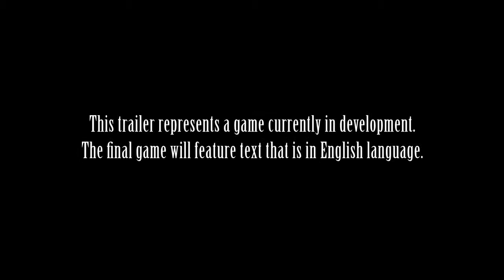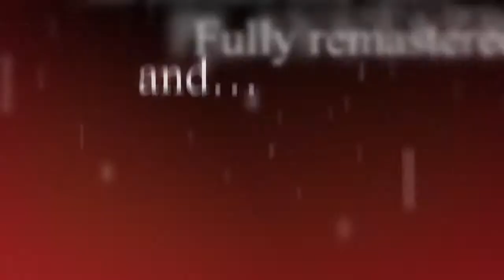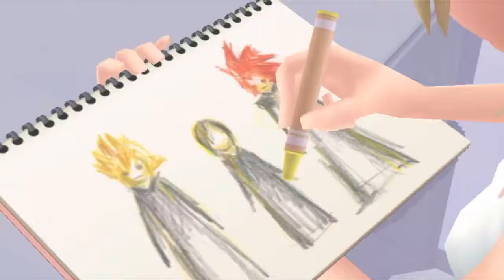Kingdom Hearts HD 1.5 ReMix - PAX East Trailer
Square Enix today released the Kingdom Hearts HD 1.5 ReMix PAX East trailer. This is the very first English trailer, and it features "memorable event scenes and battles from the three remastered titles in the compilation: KINGDOM HEARTS FINAL MIX, KINGDOM HEARTS Re:Chain of Memories and KINGDOM HEARTS 358/2 Days."